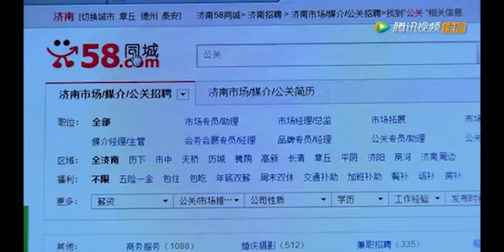丈夫竟為小三打妻子，妻子忍無可忍，選擇離婚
🎀 剧名（Drama Name）:【缘来幸福 Edge to Happiness】

缘来幸福 EdgetoHappiness 经典剧汇 霸道总裁 prettyman 丈夫 伦理 妻子 小三 情妇 2024chinesedrama 中国电视剧 ChineseDrama 都市甜宠 好看中国电视剧 大陆剧 大陆爱情剧 爱情 Discovery of Romance#korean drama#c-drama#甜宠#灰姑娘#新剧#经典剧#eng sub#撒娇#chinese drama#chinesedrama2024#中国电视剧2024#kiss#love#mv#甜剧#精彩中剧#捉奸#复仇#逆袭#大陆热播剧#出轨#前妻#腾讯视频#chinese television dramas#romantic chinese drama#top chinese drama#chinese love drama#家庭伦理#Alliance#出色中国电视剧